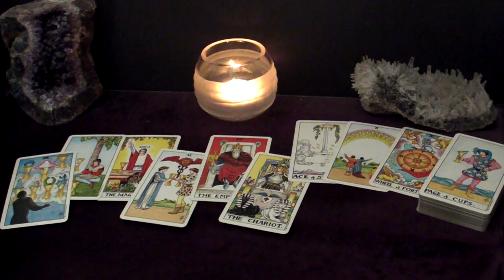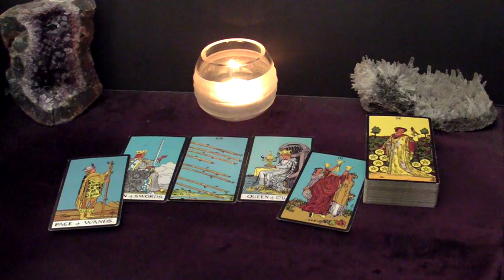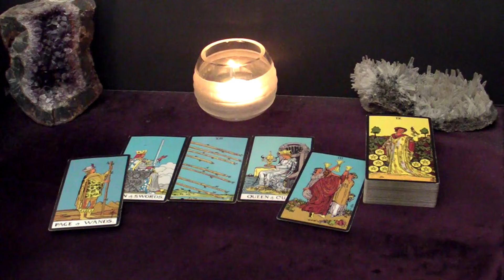LEO - Marriage! BUT You'll Never Guess Who This Is Or How It Starts | March 18-24 Tarot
Hi LEO! This is your March 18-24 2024 Weekly Tarot Reading.

Spreads In This Reading:
00:00 Intro
00:29 New Love
05:43 Love in an Existing Relationship
07:45 Love from the Past
10:22 Work/Business/Finances
12:27 The Unexpected